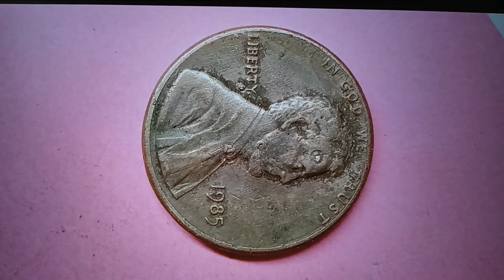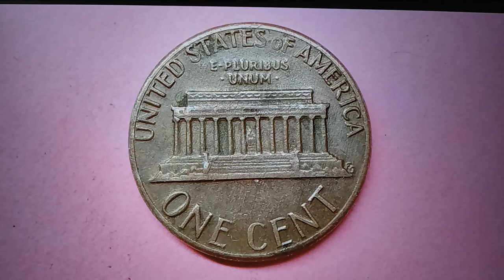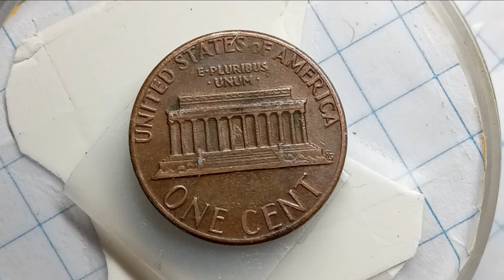🌟🌟🌟🌟🌟 * 🇺🇲🇰🇷 * Do you find "" Transitional Error "" Coin ? ! - ☆ 105 ☆ - 희귀한 * Error * 미국동전 !!!